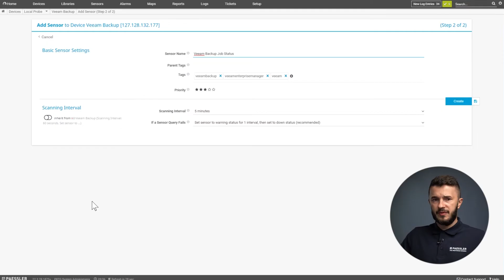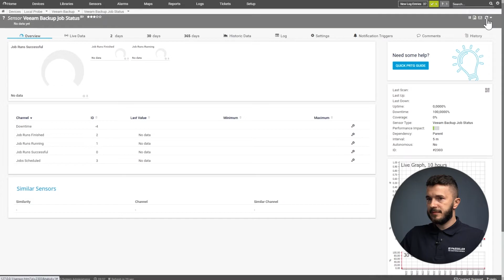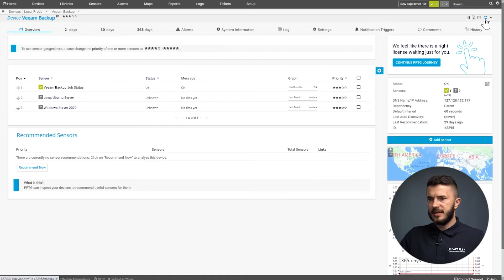PRTG Tutorial - Veeam Monitoring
Monitor all your Veeam backups with PRTG.
PRTG Network Monitor is a powerful and user-friendly monitoring tool that lets you keep a constant eye on all your Veeam backups.

Back up your VMs with Veeam
For many companies, virtual machines have long become an indispensable part of their IT infrastructure. These companies make use of solutions such as VMware vSphere and Microsoft Hyper-V for their virtualization environments. Veeam is ideal for backing up the virtual machines of manufacturers such as VMware and Microsoft (Hyper-V). Thanks to Veeam Backup & Replication, you can back up all the VMs in your network and restore them as needed.

Veeam Backup Enterprise Manager is a management & reporting console that provides an overview of all the backups created with Veeam Backup & Replication. However, many admins find its built-in reporting feature to be lacking and the data delivered by Veeam to be somewhat thin.

PRTG Network Monitor is a powerful and user-friendly monitoring tool that lets you keep a constant eye on all your Veeam backups. PRTG offers an immediate overview of all the backup tasks in Veeam Backup Enterprise Monitor over the previous 24 hours. It also displays the number of successful jobs, failed jobs, and pending jobs, and jobs flagged with a warning.

PRTG comes with the preconfigured Veeam Backup Job Status Sensor, which allows you to set up your Veeam backup monitoring with just a few clicks and immediately see if your backups require action.

Thanks to PRTG, you no longer have to sift through every single email notification regarding your backups. Instead, you get a clear and simple overview that makes your job as a sysadmin all the easier.

The sensor Veeam Backup Job Status Advanced monitors the status of a specific backup running on Veeam Backup Enterprise Manager and allows a detailed look into individual backups.